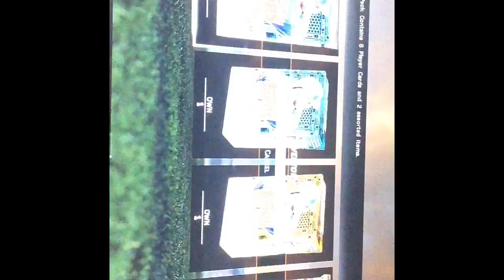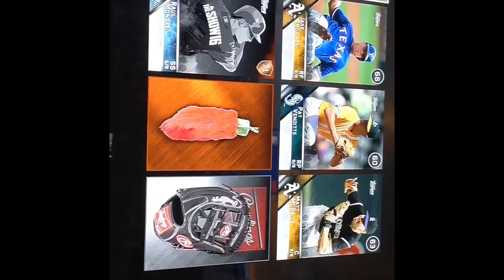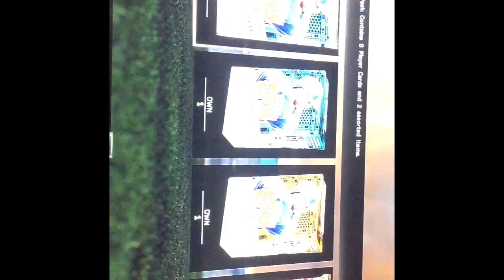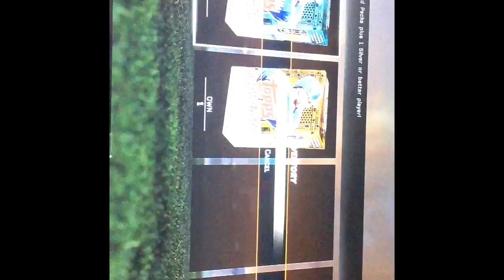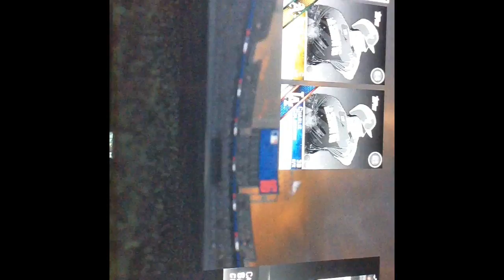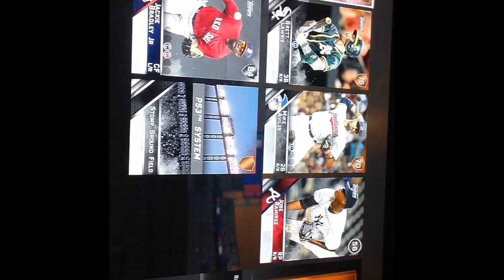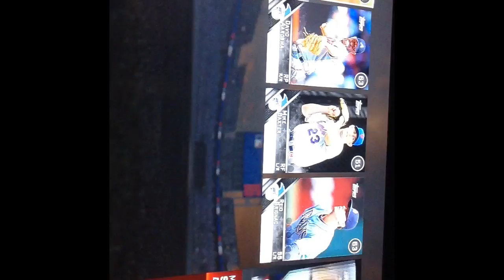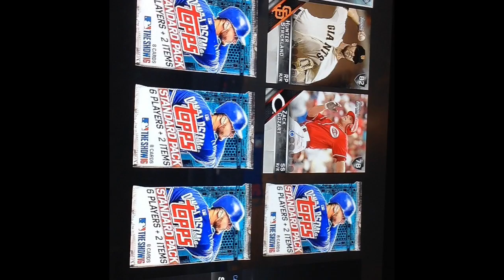Opening 30,000 in game creatits worth of card packs.